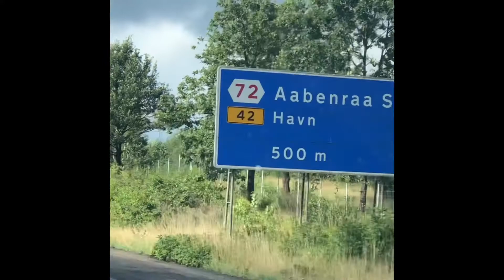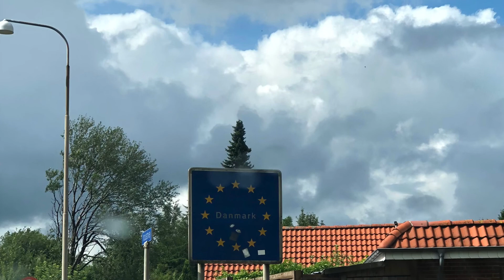Denmark|Fambam Summervacation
Family vacation